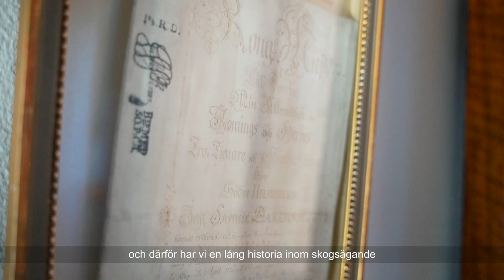Billerud Wood Supply